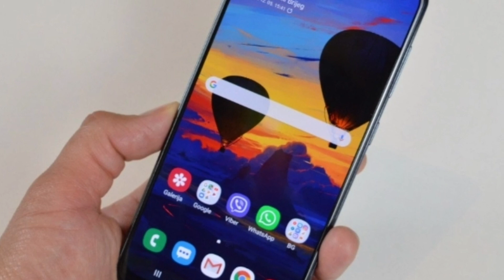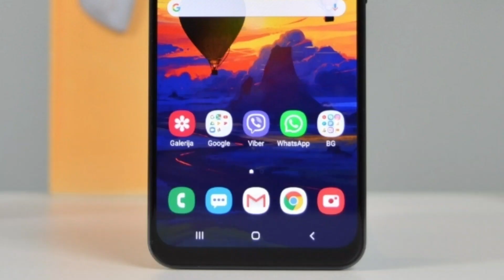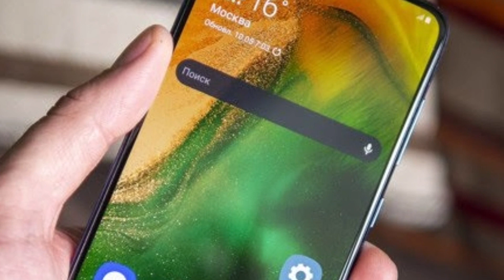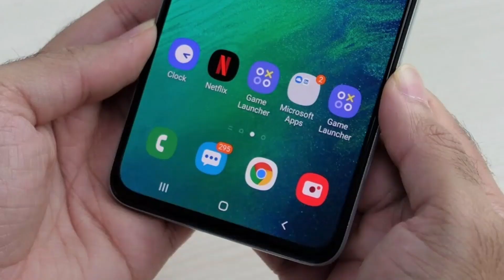Samsung Galaxy M20s Price & Specification REVEALED !! Full Details In Hindi | Techno Rohit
Queries Solved:-
Samsung Galaxy M20s Specification.
Samsung Galaxy M20s Price.
Samsung Galaxy M20s Processor Exynox 7904.
Samsung Galaxy M20s Full Details In Hindi.

Aaj maine aap logo ko Samsung Galaxy M20s ke baare me bataya hoon mujhe ummid hoga ki aapko Meri video pasand aayegi.